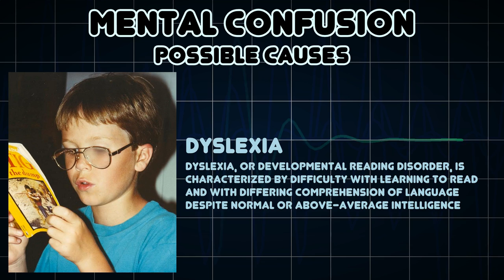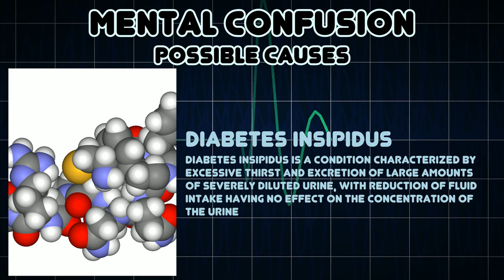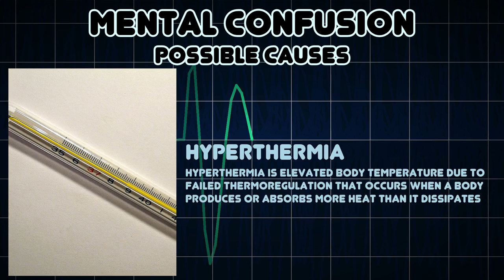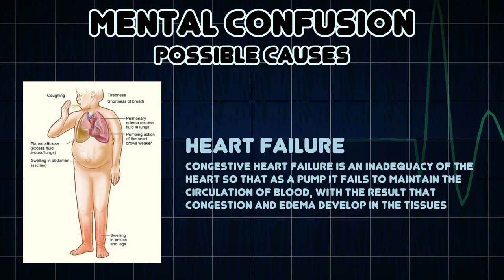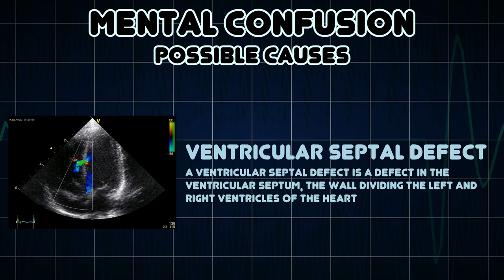Mental confusion (Medical Symptom)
Possible causes of Mental confusion (Medical Symptom)

Confusion is the state of being bewildered or unclear in one’s mind about something